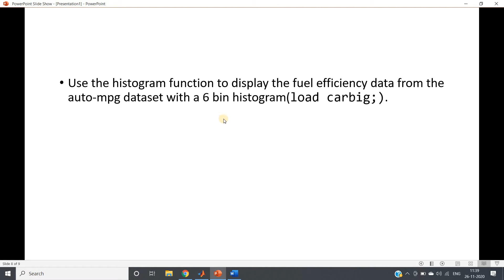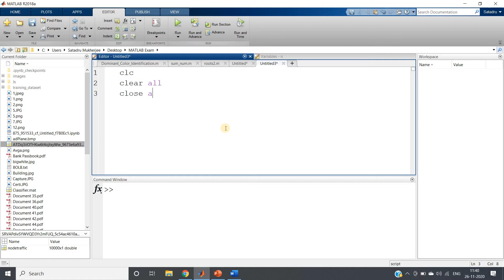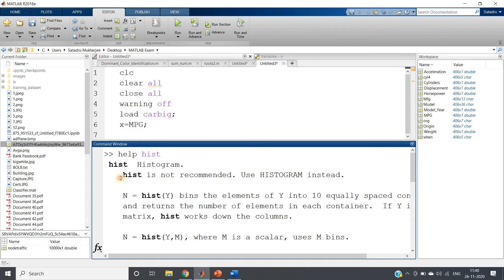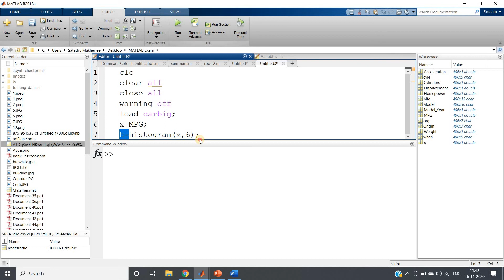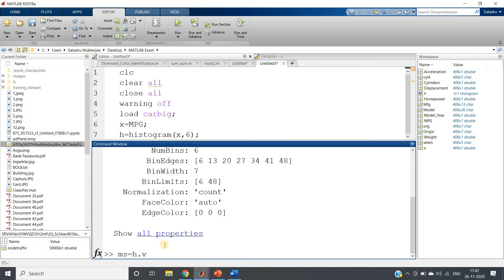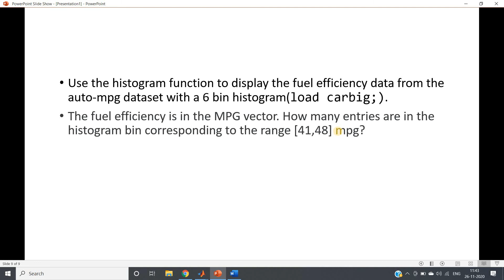Practice Question on Histogram | Data Analysis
Code:

clc
clear all
close all
warning off
load carbig;
x=MPG;
h=histogram(x,6);
h.Values(end)

YOU JUST NEED TO DO